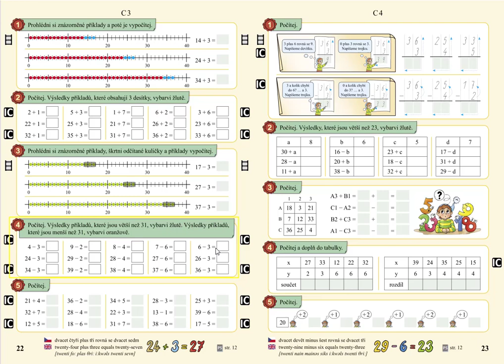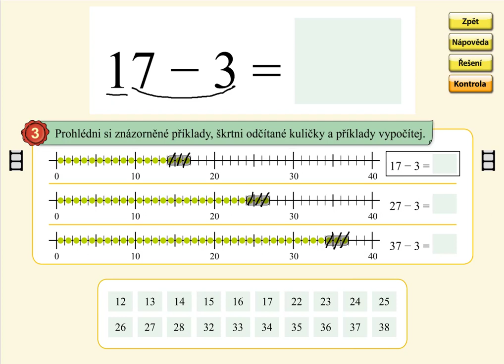Odčítání v oboru 0 až 39 (typ: 27-3), MATÝSKOVA MATEMATIKA 5. DÍL - POČÍTÁNÍ DO STA, str. 22, cv.3